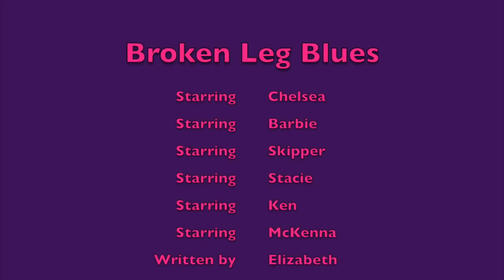Barbie- Broken Leg Blues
Chelsea is tired of her broken leg getting in the way of everything.

Note: All my videos are protected by law. Any copying or re-uploading of my videos may cause termination of your account